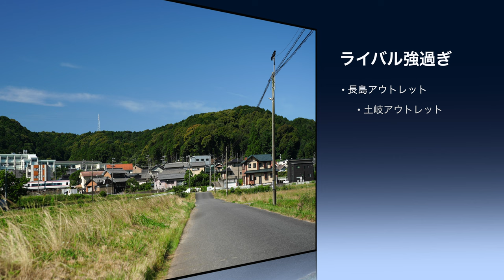岡崎市本宿アウトレットモール2025年10月オープン、計画予定地を現地訪問した写真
どうする家康効果？三河に開業するアウトレットパーク、愛知県岡崎市本宿町